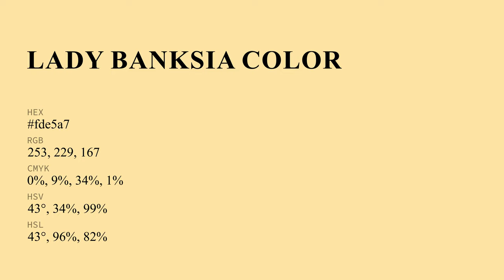Lady Banksia color fde5a7 hex Cool Yellow color fde5a7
What color is Lady Banksia ? fde5a7 hex, Cool Yellow color fde5a7

Hex fde5a7 Color Code is also known as Lady Banksia color

Hex fde5a7 Color code in RGB color code model is created after adding 99.22% red color, 89.8% green color and 65.49% blue color.
Hex fde5a7 Color code in CMYK color (process color) code model is generated after subtraction of 0% cyan, 09% magenta, 34% yellow, 01% black.